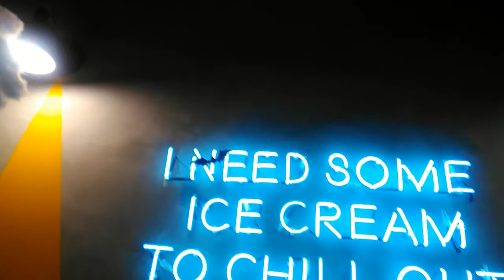知名涼品餐廳內簡單有趣佈置